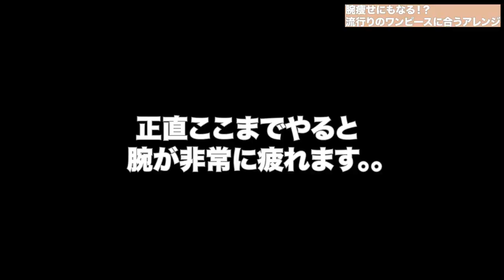【腕が痩せるかも！？】今年流行りのワンピースに合うヘアアレンジ方法 SALONTube 渡邊義明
少し筋トレチックになってしまいますが笑
ボリュームアップにしたい方にオススメのヘアアレンジです♪
三つ編みと紐のバランスが良いです♡

練習が必要ですが、覚えておいて、アクセサリーを変えると
パーティーヘアやカジュアルヘアにもなりますので、是非参考にしてくださいませ〜

Ps ヘアアレンジをして、腕やせも出来たらと思っていま考案中なので
また楽しみにしててください〜

【音声なしでもご覧になれます♪】

00:00 オープニング
01:12  アレンジ開始
07:35 まとめ

【使ったもの】
once Moisture Oil (モイスチャーオイル)
PUバンド1本
amazon
革紐ダイソー

週２、３回　水曜、金曜、土曜の15時にアップしております。

美容動画
Hair styling
Hair arrangement
头发
헤어